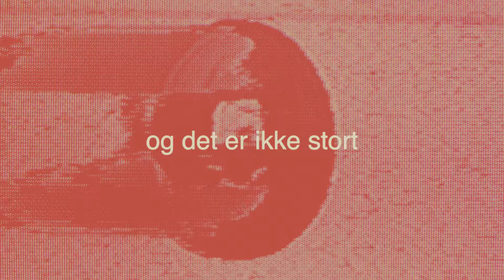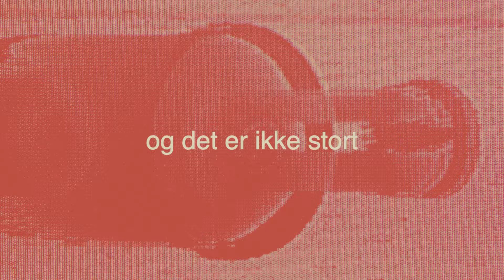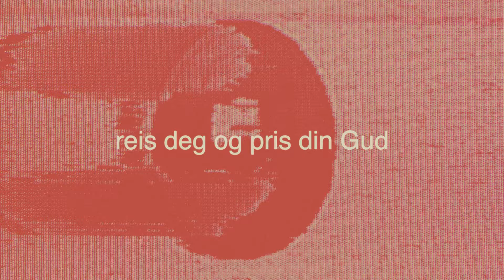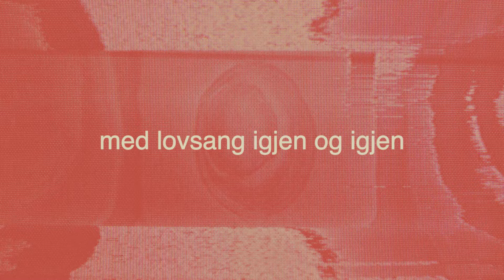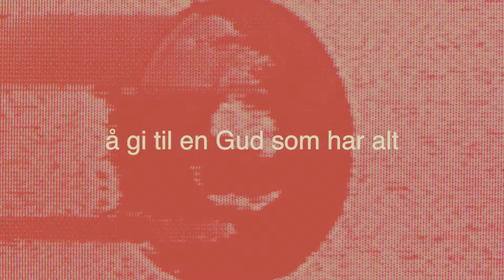David Andre Østby - Takknemlighet (lyric video)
Tekst og melodi: Michael Brandon Lake, Benjamin William Hastings og Dante Bowe
Norsk oversettelse: David André Østby, Thomas Neteland og Vetle Jarandsen

Produksjon og miks: Christer Gundersen
Vokal: David Andre Østby
Elgitar, bass og synth: Christer Gundersen
Trommer: Jonas Pedersen
BGV: Josefine M. Pettersen

Master: Jan K Hovland
Design og video: Dan Aksel Jakobsen